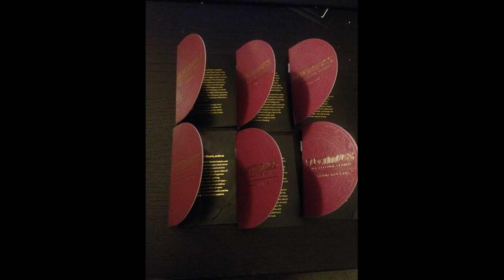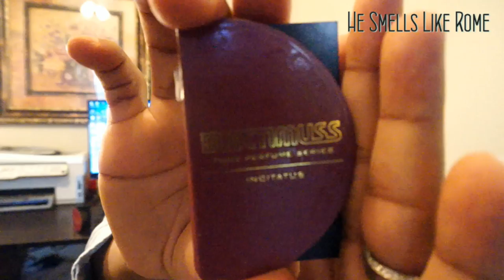Electimuss Perfume Samples: First Impressions